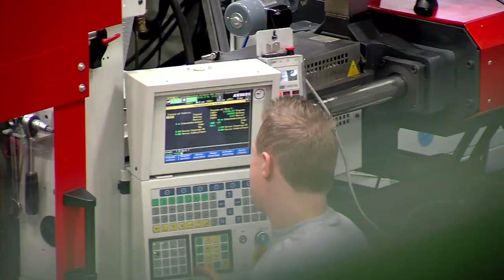Portrait Professor Klaus Fischer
Im Rahmen des 26. Deutschen Ingenieurtags 2013 erhielt der Inhaber und Vorsitzende der Geschäftsführung der Unternehmensgruppe fischer, Klaus Fischer, die höchste Auszeichnung, die der Verein Deutscher Ingenieure (VDI) zu vergeben hat.